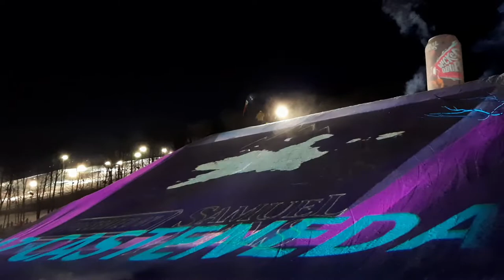Wicked Air & Apres Ski and Snowboarding Show at Boyne Mountain Resort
Biggest Ski and snowboarding show in Midwest!
Wicked Air and Apres at Boyne Mountain Resort on February 26 2022. There are huge projections on mountain side while also showcasing the Olympic, X-game and professional athletes performing amazing air tricks and jumps. Tons of loud music, fireworks and a trampoline dude.  Presented at Boyne Mountain Resort by Samuel Adams.

Snowboarders:
Zach Normandin
Sy Moran
Asher Humphreys
Tim Humphreys
Scotty Lago
Mike Green

Skiers:
Brian Gardiner
Ryan Stevenson
Casey Arnold

Trampoline:
Taz Castenea

Address: 1 Boyne Mountain Rd Boyne Falls, Michigan 49713